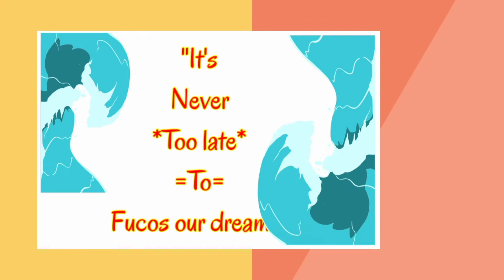UNBOXING - H4 Handheld Gimbal Phone Stabilizer 3 Axis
Mag unboxing tayo mga ka ROABSTECH ng Phone Gimbal Stabilizer. Pls watch the video at pa like na din tsaka kung bago ka palang sa aking Channel pa subscribe naman at click narin ang notification bell pra updated ka sa mga video na e upload ko thank you for watching..